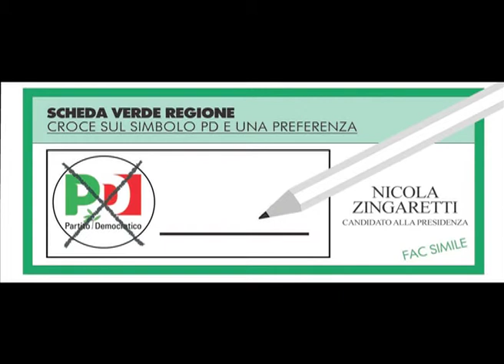Le tre A per lo sviluppo della Tuscia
Intervento di Stefano De Angeli, professore associato di archeologia all'Università della Tuscia